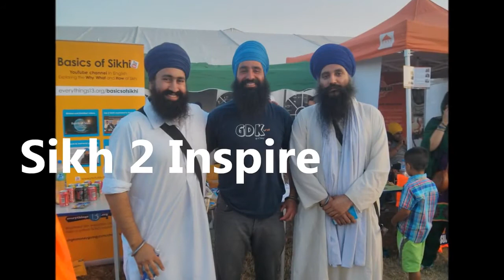Sahibzade Shaheedi Smagam Guru Nanak Academy Hayes - 20th Dec 2013 - Promo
SHAHEEDI SMAGAM!!!

Basicsof Sikhi
Sikh To Inspire

20th December

5pm-8:30pm

Guru Nanak Sikh Academy
Springfield Road
Hayes
Middlesex
UB4 0LT

Please Share and Attend!!!